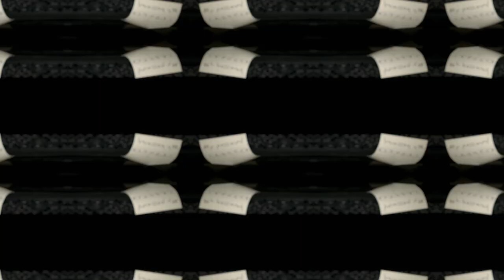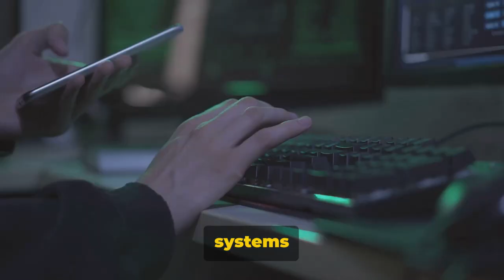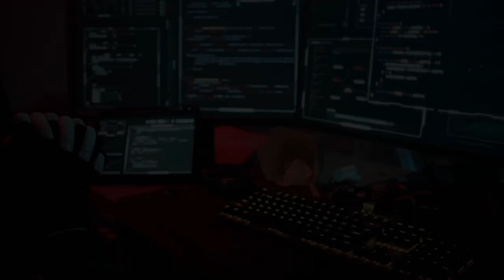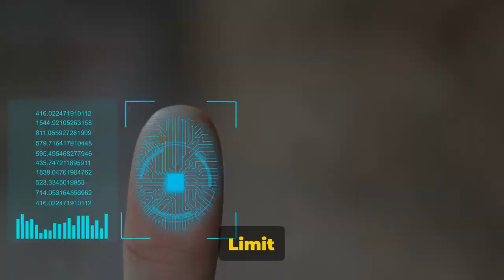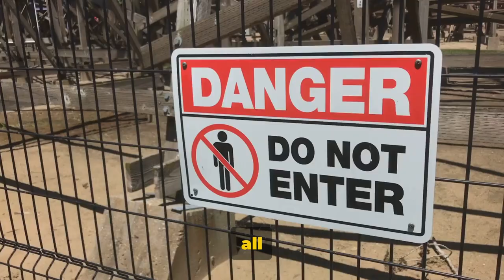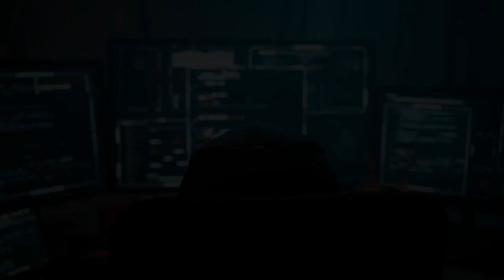Top 10 Cyber Mistakes to Avoid - Save Yourself the Trouble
Don't fall victim to common cyber mistakes! Learn how to protect yourself and your personal finance from cyber attacks in this video featuring Storm Raiders Marketing CEO Samuel F Robinson. From password security to avoiding phishing scams, you'll learn the top 10 mistakes to avoid and keep your information safe. Don't wait until it's too late, watch and learn today!
Avoid These Top 10 Cyber Mistakes in 2024 by GetAIKeys.com
OUTLINE:
00:00:00 Samuel F Robinson
00:00:13 The Cyber Shock
00:01:09 The Password Pitfall
00:02:15 The Update Ignorance
00:03:11 The Phishing Fiasco
00:04:19 The Insider Threat
00:05:14 The Backup Blunder
00:06:16 The Compliance Complacency
00:07:08 The Encryption Error
00:08:13 The Social Engineering Scam
00:09:19 Thank To Our Supporters
00:09:54 The Cybersecurity Culture Gap
00:10:59 The Wrap-upStore Fronts:
Google Review

Sean Connell Video Youtube Creator course